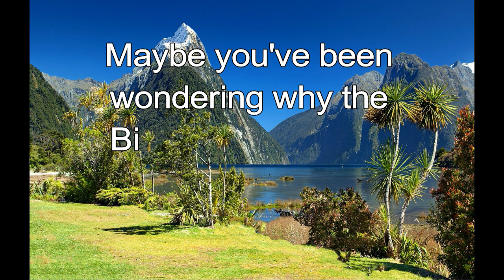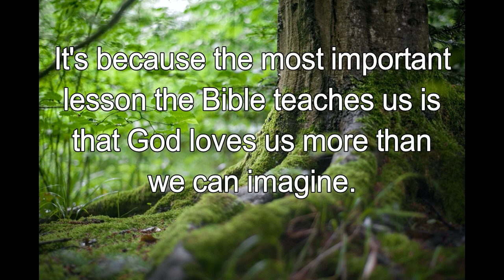365 CHRISTIAN MEDITATION 💙 BIBLE DEVOTION | MAR 27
The Lord is faithful to all his promises and loving toward all he has made.